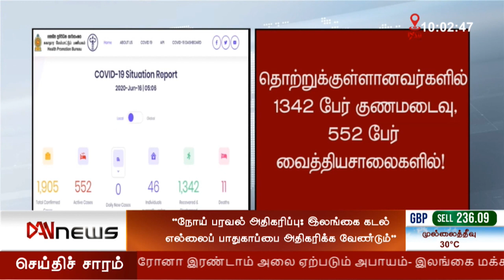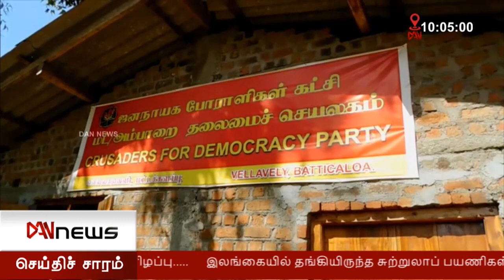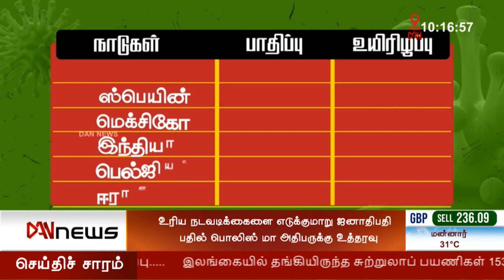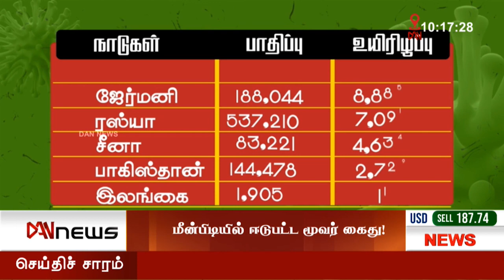டான் 10.00 மணி செய்திகள் (16.06.2020)